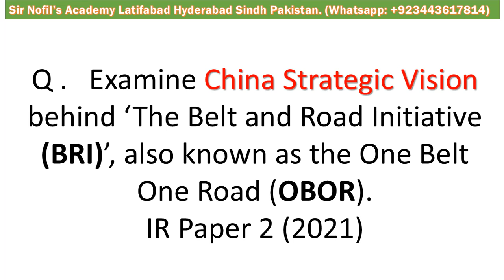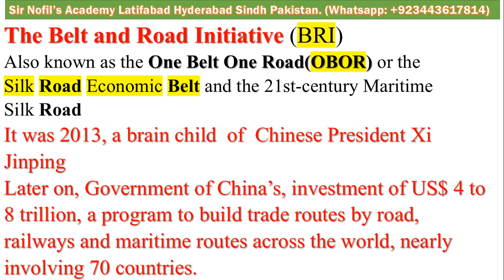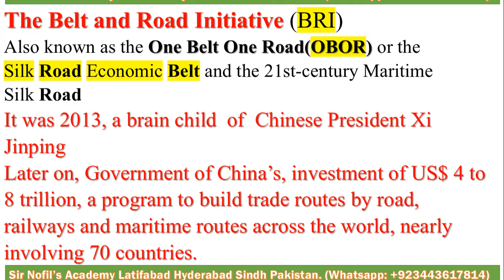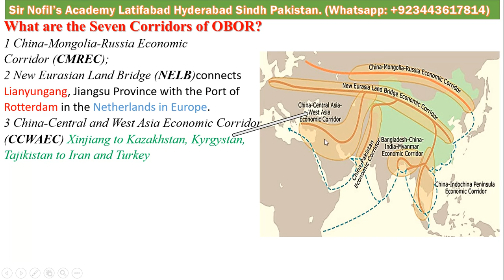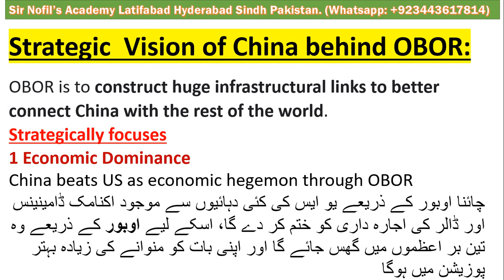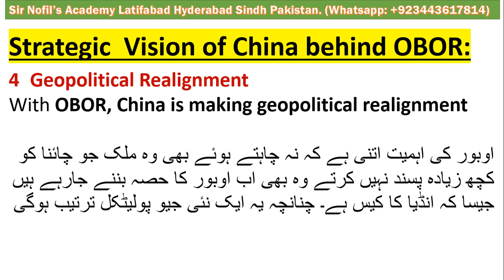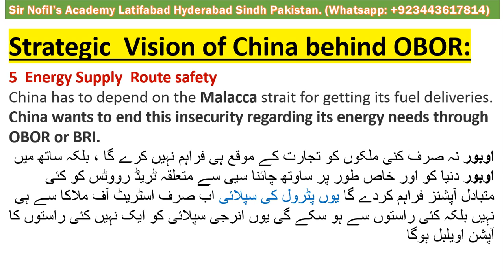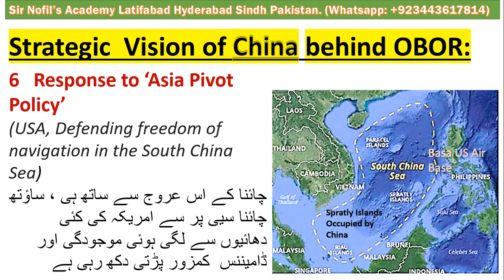OBOR One Belt One Road | The Belt and Road Initiative (BRI)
Q .   Examine China Strategic Vision behind ‘The Belt and Road Initiative (BRI)’, also known as the One Belt One Road (OBOR).
IR Paper 2 (2021)